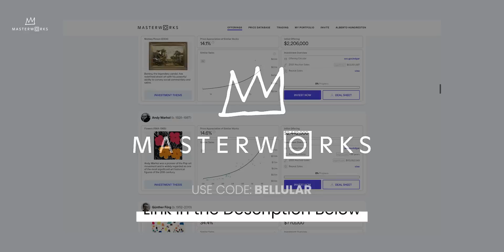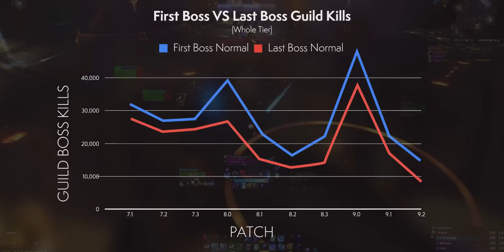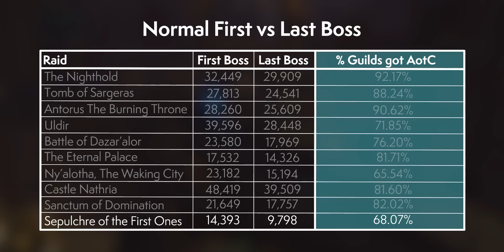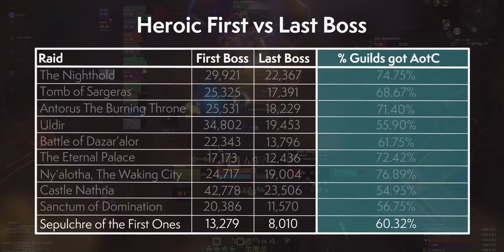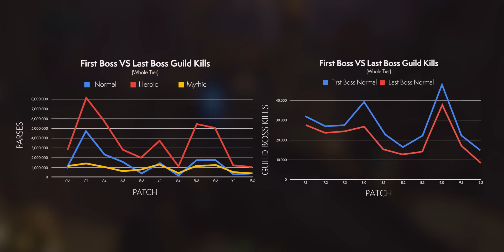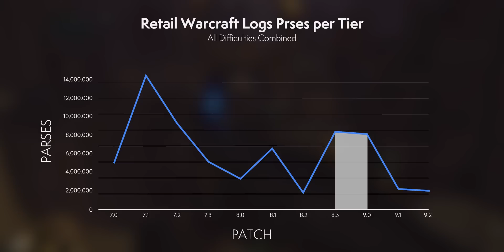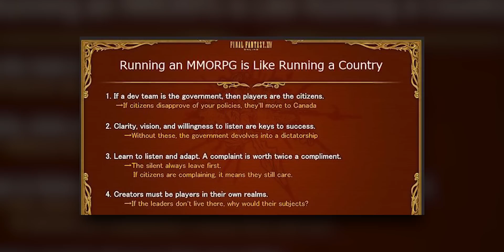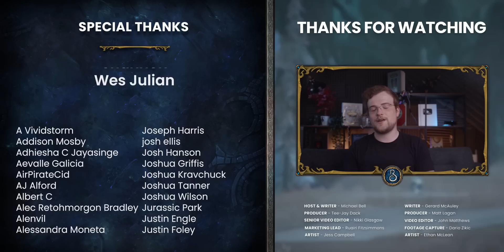World of Warcraft Hit Rock Bottom.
Skip the waitlist and invest in blue-chip art for the very first time by signing up for Masterworks

Today we continue our analysis of World of Warcraft's most recently completed season, covering the overall trend in raid participation from Nighthold to the present day. Unfortunately, it appears that raiding is at an all time low, at least as far as the publicly available numbers suggest. Still, with Dragonflight doing away with many of the issues that caused these numbers, there is reason for cautious optimism.

00:00 The State of WoW
03:00 Normal Mode Analysed
07:24 Heroic Mode Analysed
10:22 How Did This Happen?
13L36 Classic VS Modern
16:32 My Opinion…
18:00 Hope For The Future